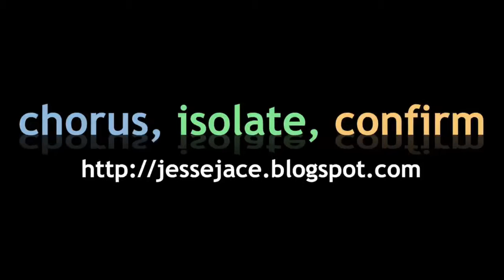Watch Dogs e13: Drop the bass (on Aiden's face)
Another episode, another hour spent yanking my hair out over a single story mission.